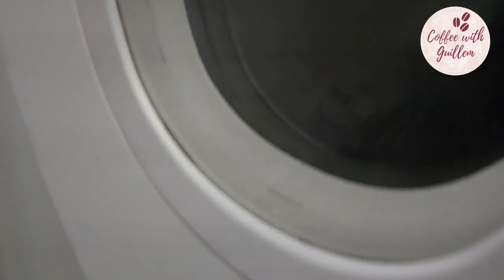The ENRIQUE Era Ends... | Quarters Preview | CoffeeWithGuillem Ep. 17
Quarters have arrived. I went back to Qatar. Let's have a look at what's coming up with Argentina and Brazil both in action today, while I answer all your questions, and talk about the end of Luis Enrique's tenure as Spain head coach, in today's CoffeeWithGuillem.

I also felt I would use any platform I have through this to raise funds for a wonderful Charity called Recycling Lives. You can find out more about them

Video edited by: @FortyTwoMedia

Tag Words:
FIFAWorldCup2022 with Guillem Balague for the Qatar World Cup